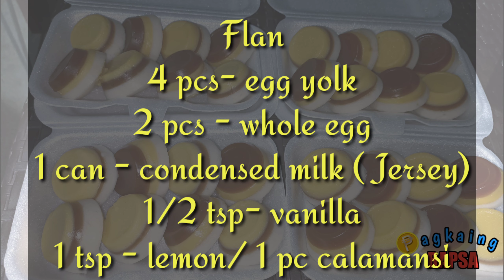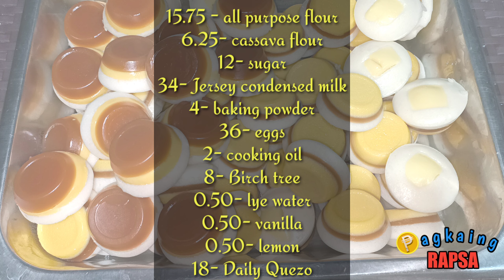PUTCHINTA FLAN | Negosyo Recipe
PUTCHINTA FLAN

Ingredients
FLAN
4 pcs-  egg yolk
2 pcs-  whole egg
1 can- condensed milk ( Jersey)
1/2 tsp- vanilla
1 tsp lemon/ 1 pc calamansi

KUTSINTA
1 cup-cassava flour
1 cup- all purpose flour
1 cup- brown sugar
3 cups- water
1 tsp- lye water/ lihia

PUTO
2 cups- all purpose flour
2 tbsp - baking powder
1 small pack- birch tree
3/4 cup- sugar
4 pcs- egg whites
1 1/2 cup water
3 tbsp - oil
pinch salt
1/2 box- cheese ( Daily Quezo 185g)

Hello friends! Welcome to PAGKAING RAPSA! Thank you and enjoy cooking! Happy selling too !

(NEGOSYO RECIPES)